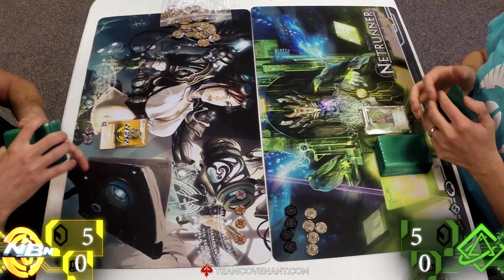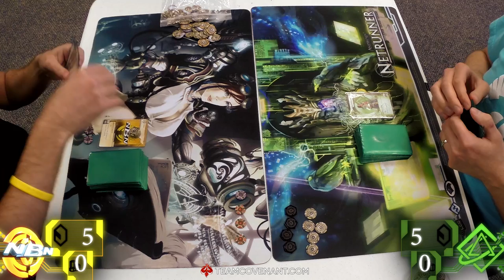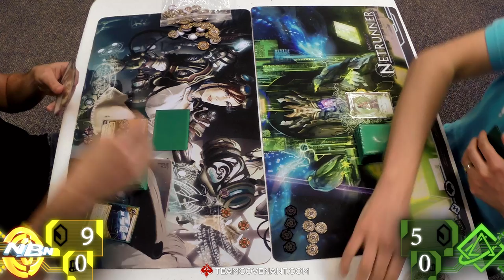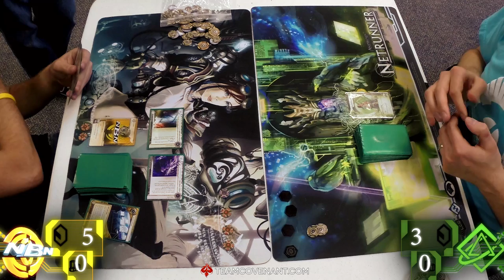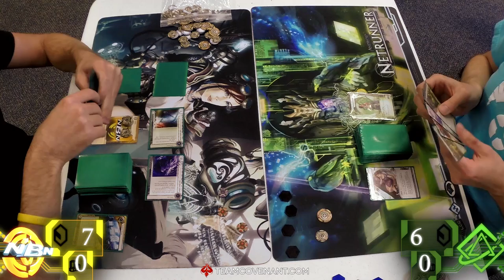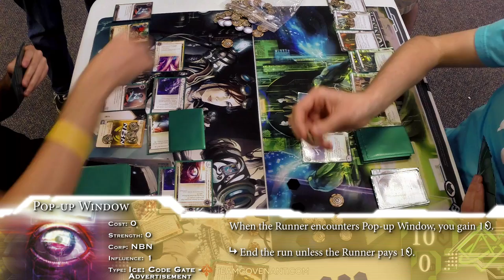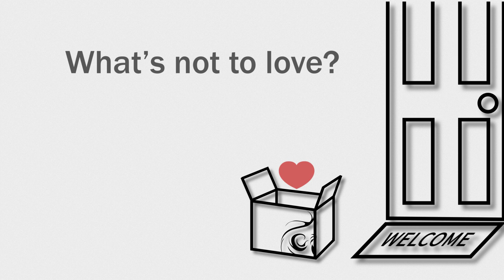Netrunner LCG - Game Cafe Regionals 2014 - Game 2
The first Netrunner game from Game Cafe in Independence, MO! Watch as Sasha Friedman attempts to outfox Brodie Bensend's Chaos Theory with his NBN Making News!